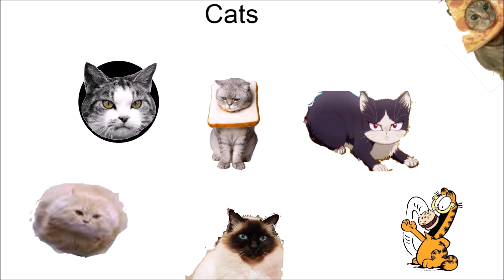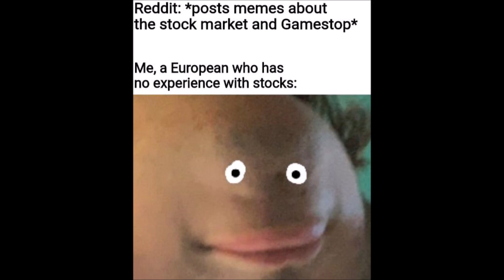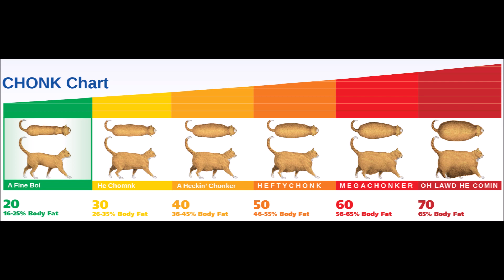Memes XVIII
The 18th installment in this great series of memes.